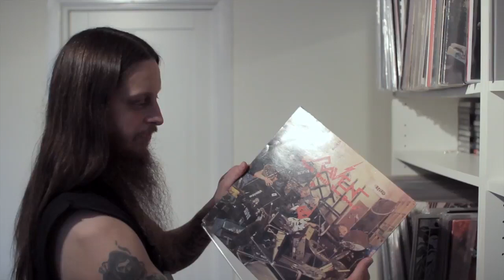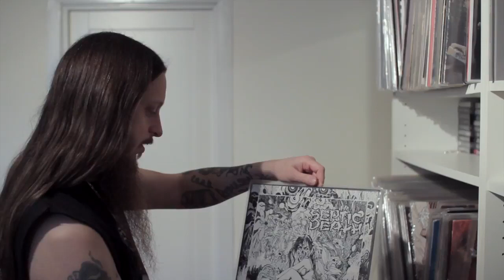Darkthrone - Fenriz talks about drums, drummers, sound and the "Hello Kitty" style (Sub Eng/Spa)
In this interview, Gylve “Fenriz” Nagell from Darkthrone talks about drums, sound quality and what he calls the "Hello Kitty" drumming style.

©Spanish subs by Sonidos Eternos.